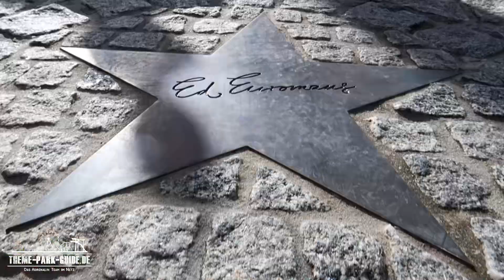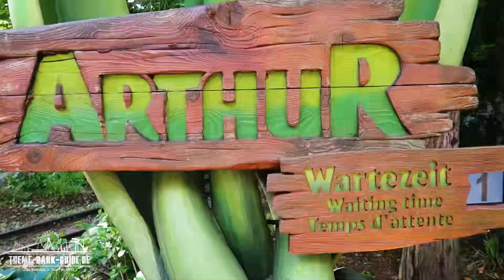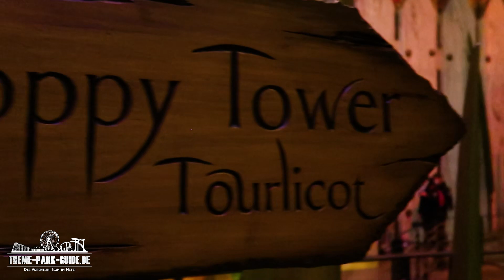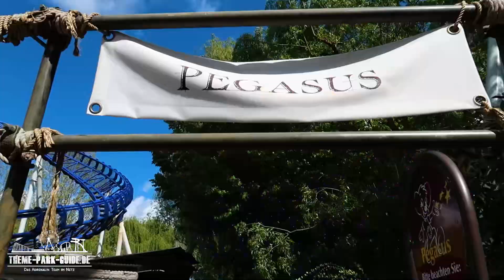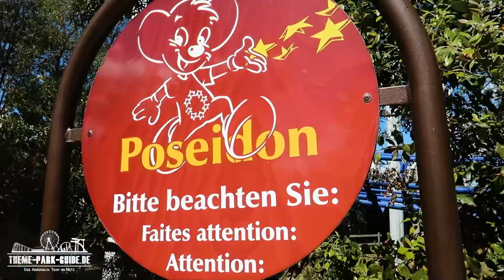EUROPA-PARK | Sicher im FREIZEITPARK trotz Corona | Saisonstart 2021 - Teil1 | #89